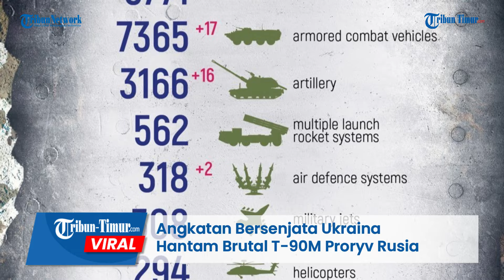Brigade Artileri ke-45 Angkatan Bersenjata Ukraina Hantam Brutal T-90M Proryv Rusia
TRIBUN-TIMUR.COM - Kepulan asap tebal nyaris menutupi semua kawasan hutan.

Bagaimana tidak, Pertahanan Teritorial Volyn dan Brigade Artileri ke-45 Angkatan Bersenjata Ukraina menembak brutal T-90M Proryv Rusia yang sedang beroperasi di dalam hutan.

Tidak tanggung-tanggung kubu Ukraina menyerang peralatan militer Rusia saat berhasil terdeteksi.

Di hutan yang lebat, pasukan Rusia mengira mereka tidak akan ditemukan namun kenyataannya.

Mereka terdeteksi dan dihancurkan.

Hingga video ini beredar tidak diketahui pasti ada berapa jumlah korban jiwa dalam peristiwa ini.

Editor: Dika
Narator: Memet